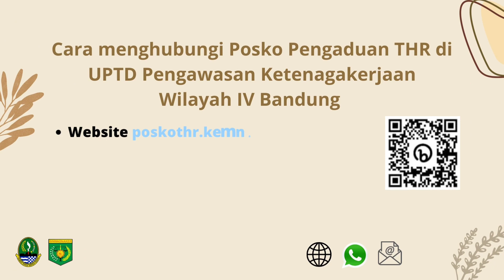Cara Melapor Ke Posko THR Keagamaan Tahun 2023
Halo Baladnakertrans! Untuk memantau pelaksanaan THR Keagamaan 2023, Disnakertrans Jabar memiliki posko pengaduan THR, lho!

Baladnakertrans yang mengalami kendala terkait THR, bisa menghubungi kami melalui kanal diatas, ya! 😊